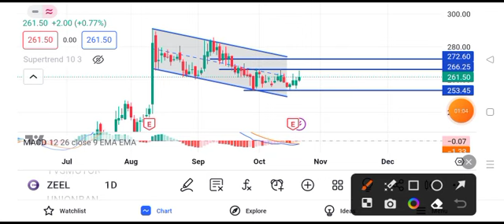zee entertainment share news today